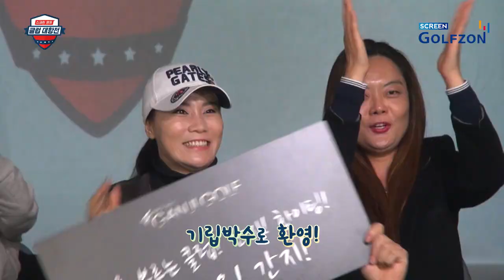"클럽 대항전" 골프 못쳐도 Ganji 소개!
[클럽대항전] 1편

클럽 대항전 1편에 참가한 골프 못 쳐도 Ganji 소개